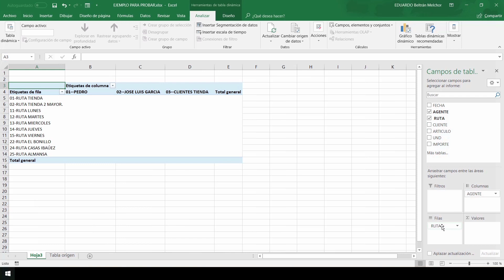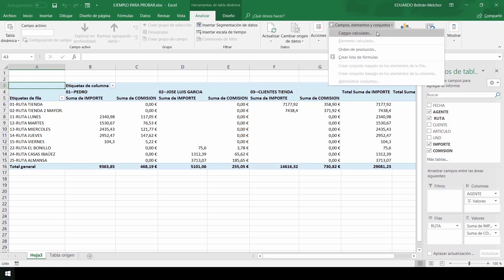CURSO DE EXCEL 2019 DESDE CERO - 42 CAMPOS CALCULADOS EN TABLAS DINAMICAS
En esta lección del curso de Excel 2019, te enseñamos a usar campos calculados en tablas dinámicas.